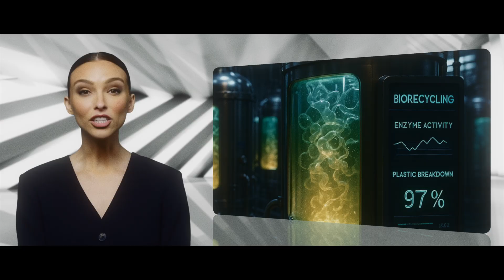AMAZING WORLD - Plastic-Eating Bacteria – Will They Clean Up Our Oceans?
Plastic pollution is one of the greatest environmental challenges of our time. But what if nature itself holds the key to reversing the damage? In this episode of Amazing World – A Glimpse INTO Our Bright Future, Luna explores the groundbreaking discovery of plastic-eating bacteria and how this tiny lifeform could become the hero our oceans desperately need.
From the science behind the PETase enzyme to the futuristic visions of autonomous ocean-cleaning drones and industrial bioreactors—discover how biotechnology might turn the tide against plastic waste.
Join us on this inspiring journey into a future where clean oceans are no longer a dream, but a reality shaped by science and innovation.